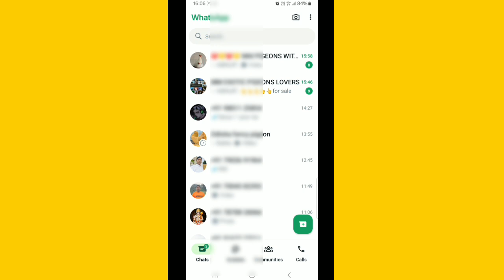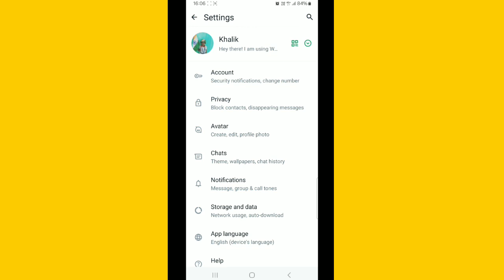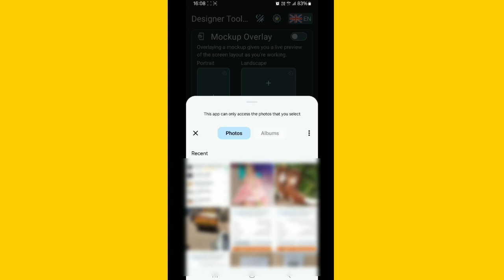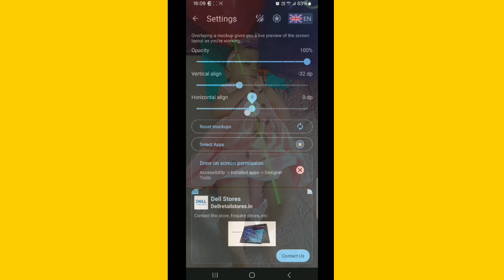WhatsApp Ke Home Screen Par Apna Photo Kaise Lagaye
Hi dosto is video me mai aapko btaunga whatsapp ke home screen par apna photo kaise lagaye ummed hai aapko video psand aayega